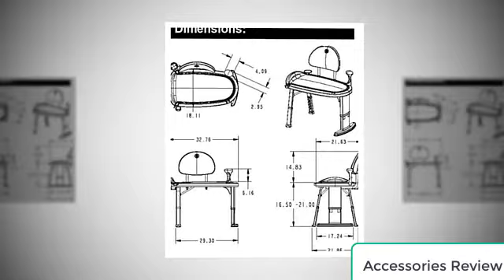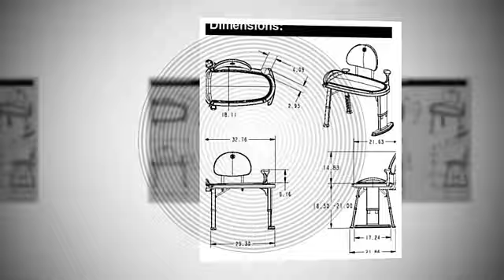Moen DN7105 Home Care 33 W x 18 Inch D Adjustable Height Non-Slip Bath Safety Transfer Bench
WHAT WE DO:
The accessories Review channel team analyzes lots of reviews and expert suggestions to make the best findings that will help you find the most accurate product. For Instant, tech, tools, and exclusively daily necessities. We are focus on quality, performance, advanced features, and durability.